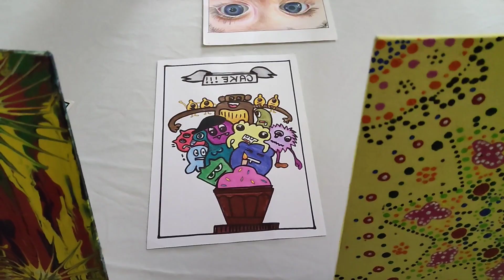First Art Exhibition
My First Art Exhibition in Kanpur was held for 3 days there were Portraits, Mandala Art, doodle art, Madhubani Art, composition, flow and chalk carving.